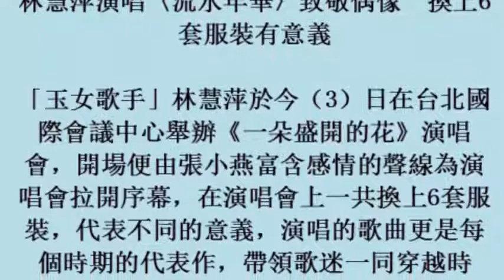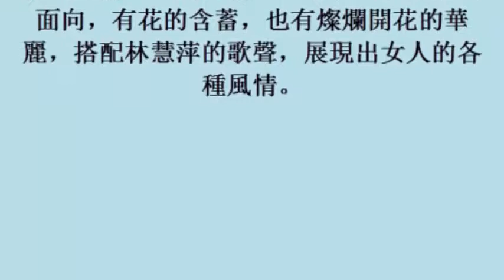林慧萍演唱〈流水年華〉致敬偶像 換上6套服裝有意義 (4November2017)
林慧萍演唱〈流水年華〉致敬偶像　換上6套服裝有意義